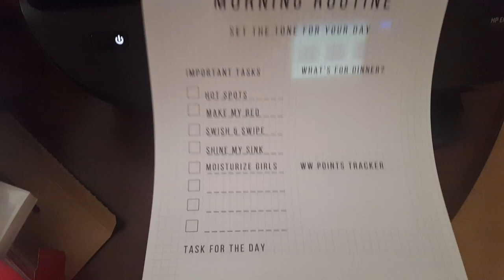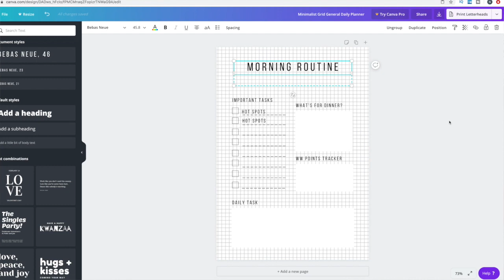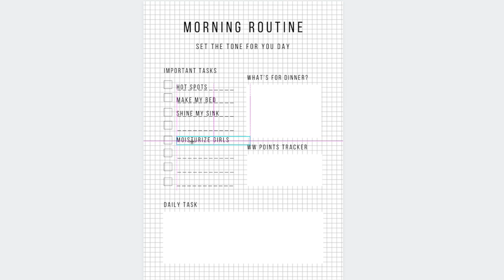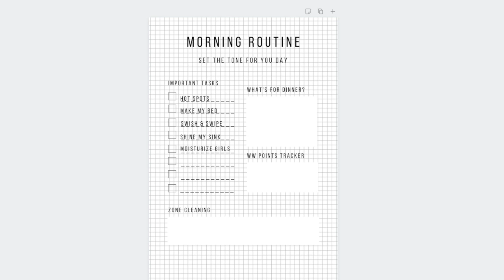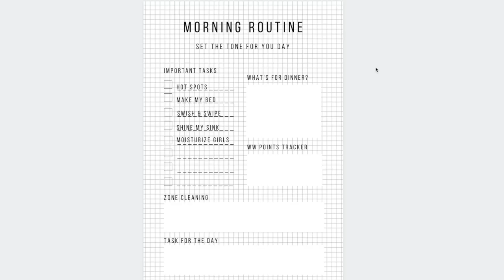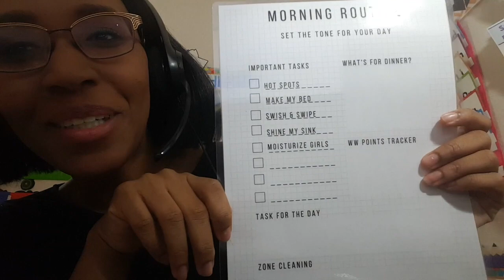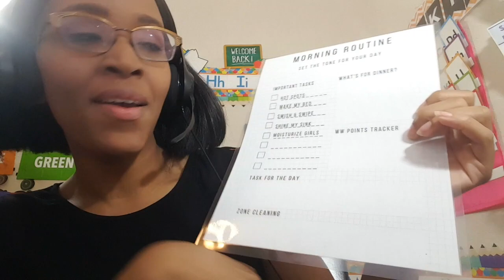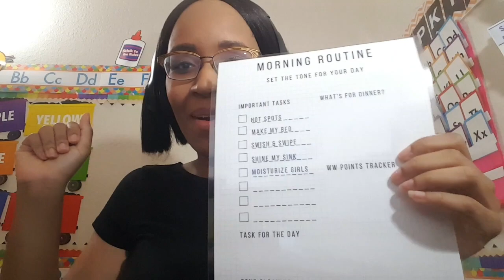Staying Motivated with Flylady Cleaning Checklist | Get Organized With Me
P.S.
It can be annoying to clean a dry erase marker from laminated paper. One trick is to use a Mr. Clean Magic eraser. The marker will come right out :)